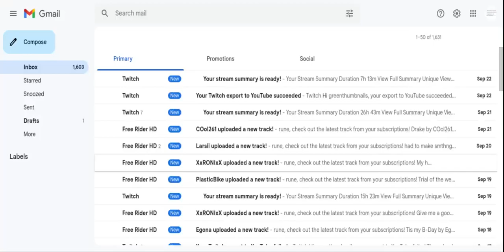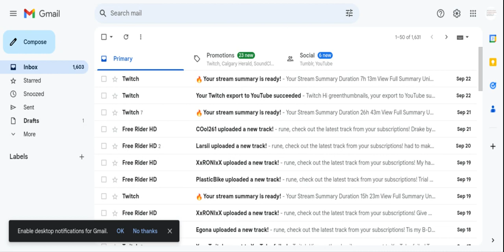NEVER @ NICK NUTTING EVER AGAIN⠀